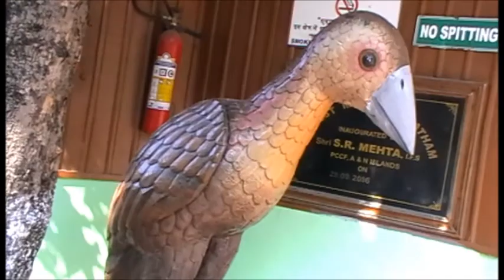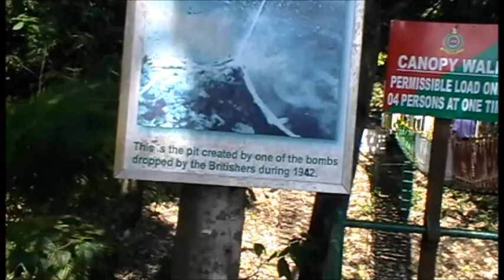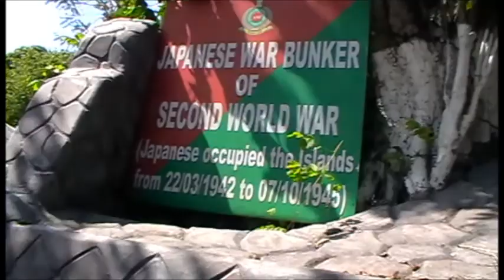Chatham Island 12 1 15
Chatham Island, Andaman - The Andaman Islands are an Indian archipelago in the Bay of Bengal, like a chain of green pearls in the serene blue waters of Indian Ocean. These roughly 300 plus islands are famous for their palm-lined, white sandy beaches characterized by sparkling blue waters, mangroves and tropical rain forests. One of the most sought after tourist destination of India.